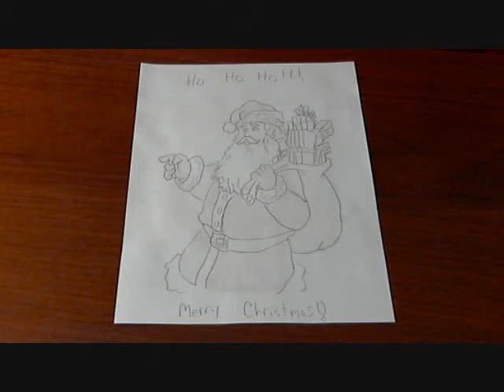Drawing santa claus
me drawing santa claus